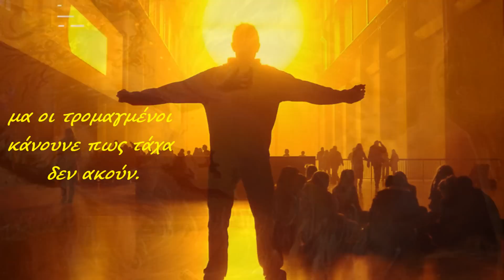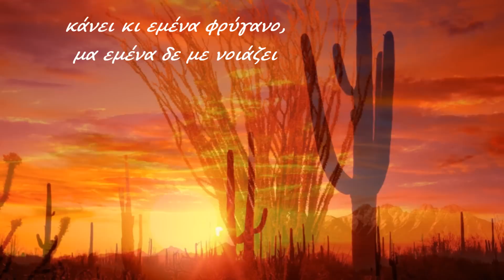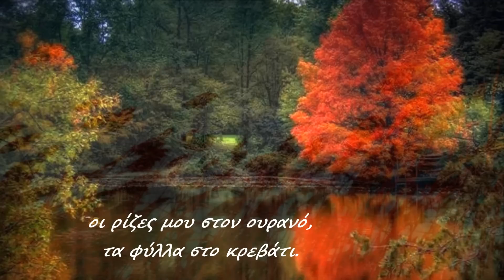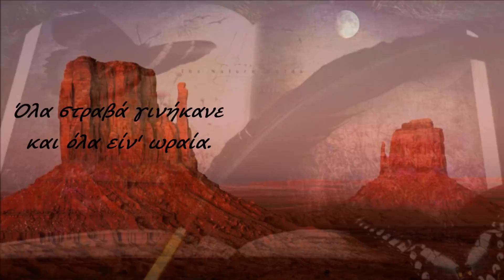Θανάσης Παπακωνσταντίνου-Simoun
Στίχοι: Θανάσης Παπακωνσταντίνου
Μουσική: Θανάσης Παπακωνσταντίνου
Πρώτη εκτέλεση: Θανάσης Παπακωνσταντίνου

Ψέλνει στη Σιμωνόπετρα κι ακούγεται στον Άδη
μα οι τρομαγμένοι κάνουνε πως τάχα δεν ακούν.
Κλέβει το χνούδι απ'τα παιδιά, τα μονοπάτια σβήνει,
βαφτίζεται στην έρημο και γίνεται Σιμούν.

Στέλνει καράβια στο γκρεμό,
τον ίσκιο ξεθωριάζει,
κάνει κι εμένα φρύγανο,
μα εμένα δε με νοιάζει.

Με το 'να χέρι στη χαρά και τ' άλλο στην ομίχλη,
δεμένο με γλεντήσανε τα λαίμαργα πουλιά.
Γυρεύω την πανσέληνο να πέσει στο πηγάδι,
να κοιταχτώ, να θυμηθώ πως ήμουνα παλιά.

Να θυμηθώ, να ξεχαστώ
να γίνω ερυθρελάτη
οι ρίζες μου στον ουρανό,
τα φύλλα στο κρεβάτι.

Να βρω κι εσάς αδέρφια μου, που 'χετε ξεθυμάνει,
το φόβο και την ομορφιά να βάλουμε μαζί.
Να πλύνουμε με το κρασί τα νυσταγμένα μάτια
κι ύστερα να σαλπάρουμε στη θάλασσα πεζοί.

Και τα παρτάλια οι σκέψεις μας,
πειρατική σημαία.
Όλα στραβά γινήκανε
και όλα είν' ωραία.